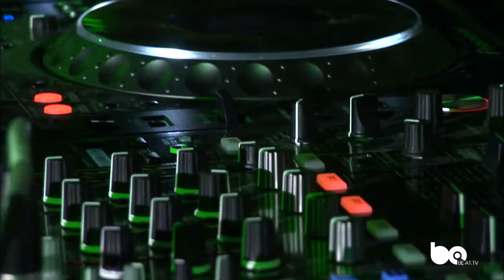KaZantip 2013 Aftermovie/short video from (BE-AT.TV)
Kazantip Republic in August 2013 and this is what happened.

Skladba - Recognition
Interpret - Synkro
Album - Acceptance
Licence udělena YouTube: Believe Music (od vydavatele Apollo); BMI - Broadcast Music Inc., SongsInTheKeyOfKnife, Polaris Hub AB a společnosti vlastnící hudební práva (6)

Skladba - Stoned Autopilot (C2 Version)
Interpret - Martin Buttrich
Album - Stoned Autopilot / Oblique
Píšící autoři - Martin Buttrich
Licence udělena YouTube: [Merlin] K7 Records (od vydavatele Planet E Communications); Abramus Digital, BMG Rights Management (US), LLC, LatinAutor, LatinAutorPerf, BMI - Broadcast Music Inc. a společnosti vlastnící hudební práva (7)

Skladba - Cloud Dancer (Manuel Tur´s Instrumental Mix)
Interpret - Solomun
Album - Remix:Session 05
Licence udělena YouTube: Kontor New Media Music (od vydavatele DIYNAMIC); UNIAO BRASILEIRA DE EDITORAS DE MUSICA - UBEM, LatinAutorPerf, ASCAP, ООО С.Б.А. Мьюзик Паблишинг/S.B.A.Music Publishing LTD, LatinAutor - Warner Chappell, CMRRA, Warner Chappell a společnosti vlastnící hudební práva (4)